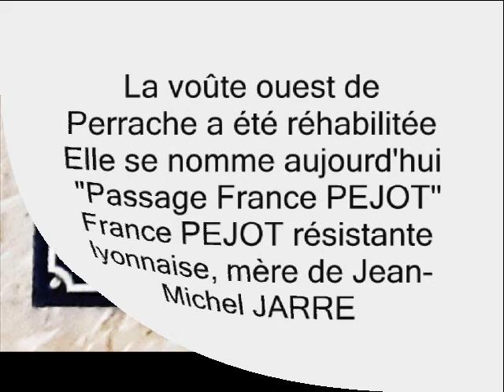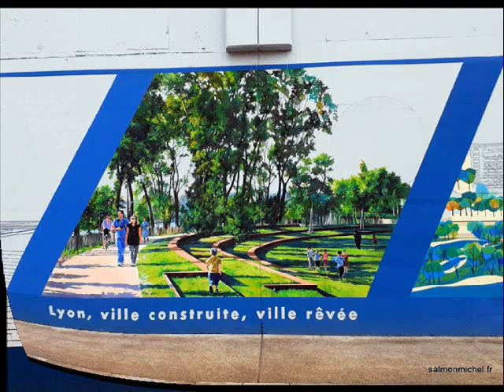LA FRESQUE DE LYON, VILLE RÊVÉE, VILLE CONSTRUITE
La voûte ouest sous la gare de Perrache est désormais dédiée aux piétons et cyclistes, il permet de relier la place des archives (quartier de Perrache) à la place Carnot (quartier d'Ainay) Lyon 2ème
Passage PEJOT "Lyon, ville construite, ville rêvée"